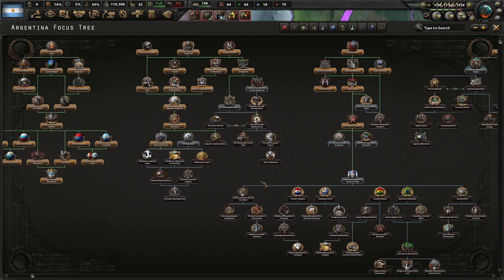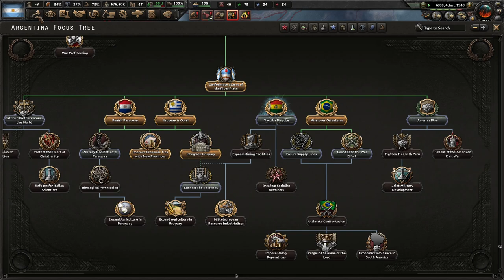The Steps Towards Mega-Argentina! Hearts of Iron 4 -Kaiserreich: Argentina (Nat'l Populist) #2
Argentina has struggled greatly in the last few years. Before the Weltkrieg, we were booming with economic prosperity. Since then, we have stagnated, and even lost the southern portion of Argentina proper to Godless syndicalists. The time is now to strike - south, west, east and north for a greater South America!